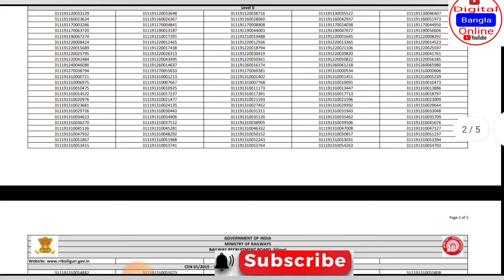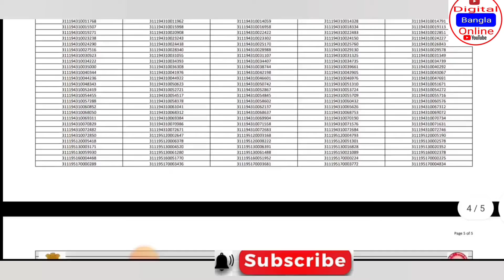RRB NTPC CBT 1 Result Public | RRB NTPC CBT 1 Siliguri result out | RRB NTPC 2022